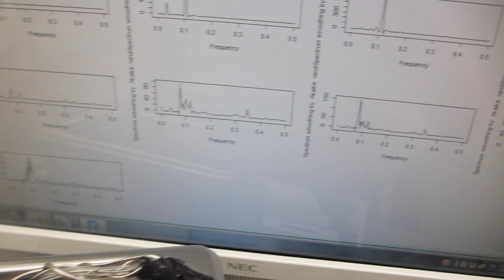超音波洗浄器（４２ｋＨｚ ３５Ｗ）の非線形現象をダイナミックに制御する技術（超音波システム研究所）